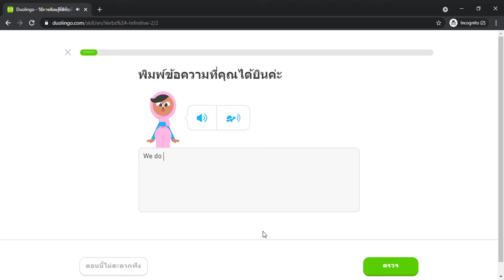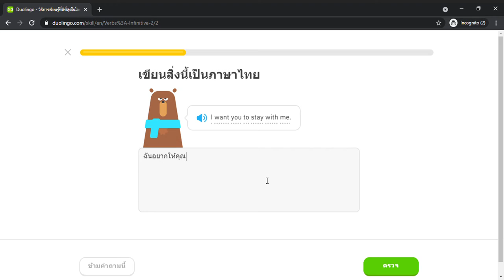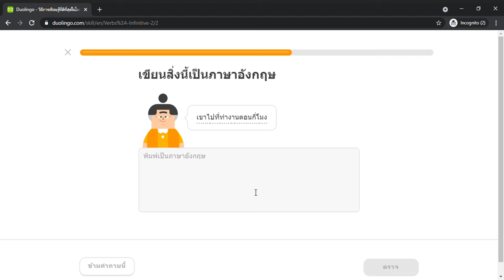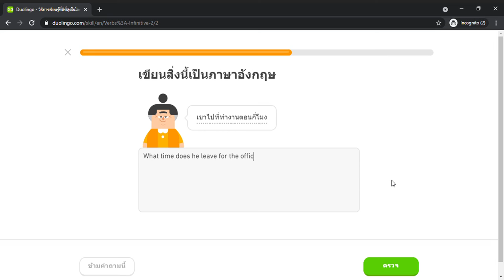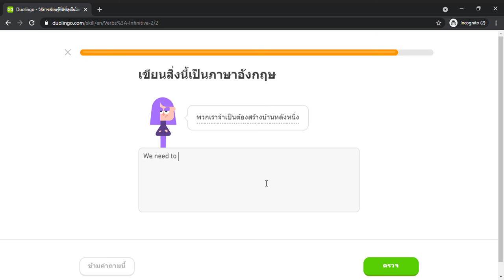Duolingo #733 English - Thai (Part 38 - Verb 1 (2))